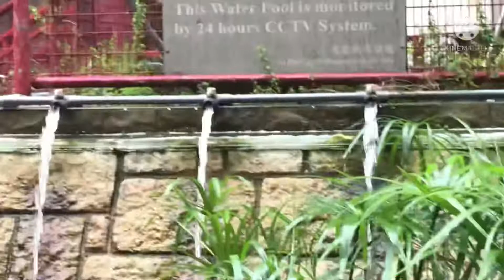Binisita ko ang mga coii fish.Biglang bumuhos ang napakalakas na ulan.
Binisita ko ang mga coiifish .Biglang buhos malakas na ulan.